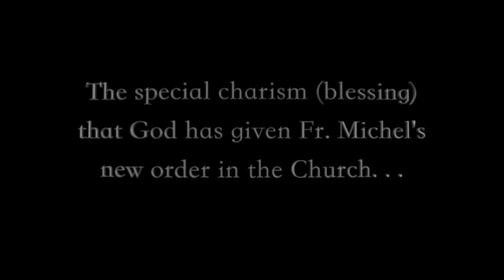Fr. Michel Rodrigue, Abbot and Exorcist, Talks about Protection from the Chastisement of Fire & More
This video is part of a "Virtual Retreat" with Fr. Michel Rodrigue to help you understand what is coming to the world and how to best prepare.

for the most up-to-date, reliable, and comprehensive source on the Internet of private revelation concerning our tumultuous times.

Fr. Michel Rodrigue, exorcist, abbot, and founder of the new order, The Apostolic Fraternity of St. Benedict Joseph Labre, whom Our Lady has named the "Apostle of the End Times," speaks about the charism of his new order for the future of the Church, about the state of the world, and why fire will come from heaven.

To help Fr. Michel fulfill his vital mission of fulfilling God's call to build a second monastery, any proceeds from the Amazon #1 best-selling book, THE WARNING: Testimonies and Prophecies of the Illumination of Conscience, which pass through will support Fr.

Bishop Gavin Ashenden, Chaplain to the Queen of England (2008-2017) comments in his foreword to the book, “I devoured it, unable to put it down. . . Every so often a book falls into one’s hands that is particularly powerful in unveiling the mystery and power of God’s purpose for his Church today, and this is one such. If you are wondering whether or not you should take the time to read it, let me strongly encourage you to do so."